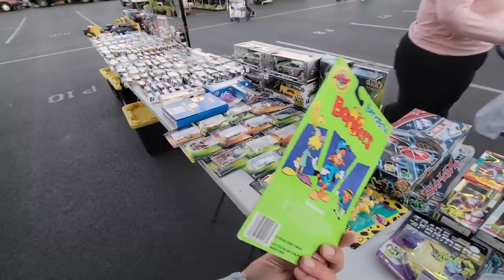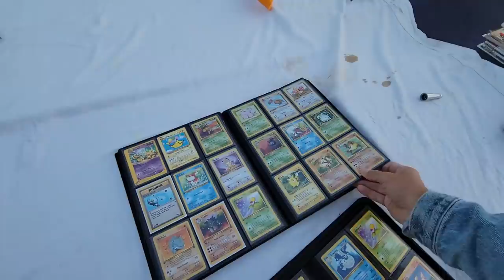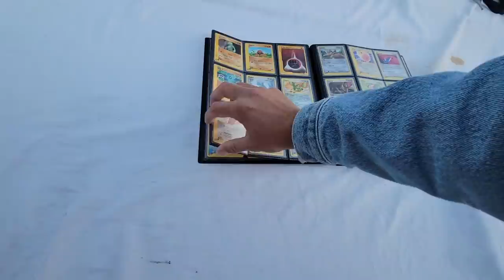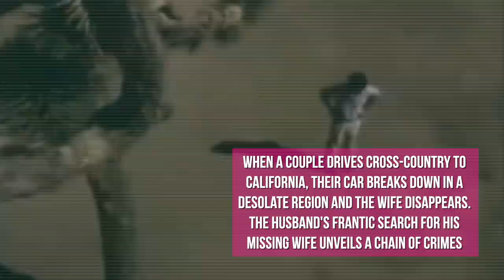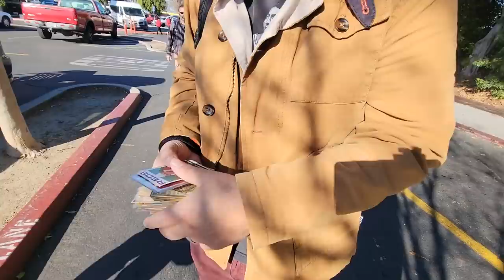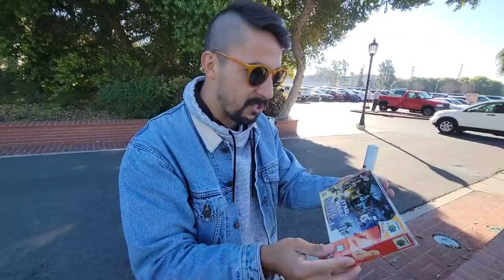Clear example of WHY SWAP MEETS ARE KING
Great day of hunting with the boys! This was one of those morning that's just felt so fun and exiting and really reminded us of why we game hunt!